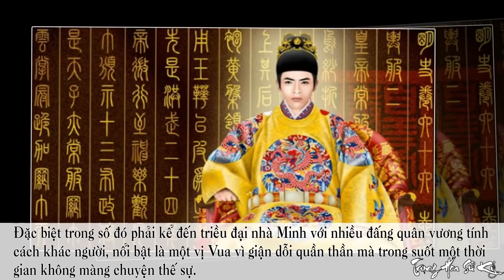Li Kì Hoàng Đế Trung Hoa Giả Điên 36 Năm Để Trừng Trị Gian Thần | Những Vị Vua Kì Lạ Của TQ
Cùng tìm hiểu những bí ẩn lịch sử của Trung Hoa cổ đại qua video sau đây của chúng tôi